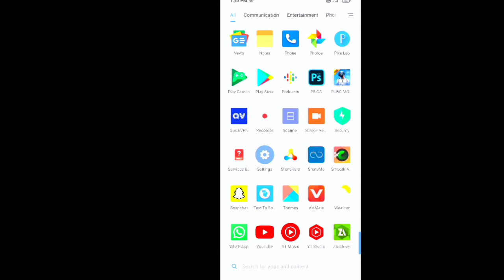Pubg mobile lite main kaise lagane ipad view Like